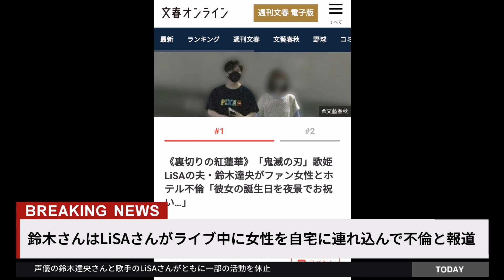【やっぱつれぇわ】声優の鈴木達央さんが静養で活動休止